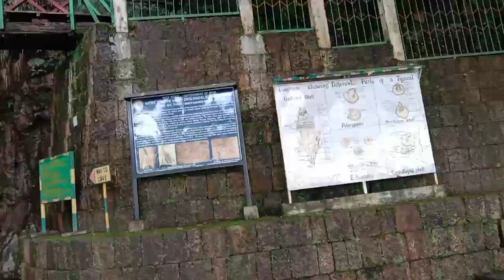Shillong Arwah Cave ao dose berainaini##